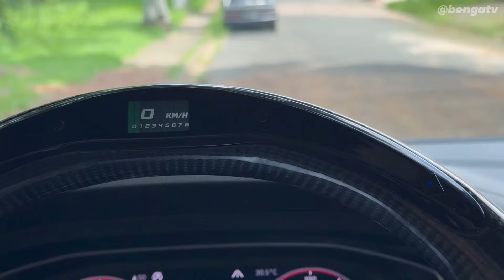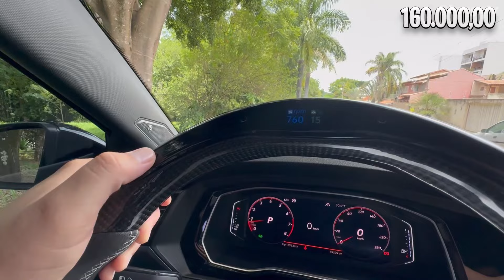QUANTO GASTEI PARA MONTAR MEU JETTA GLI DE 300 CAVALOS?